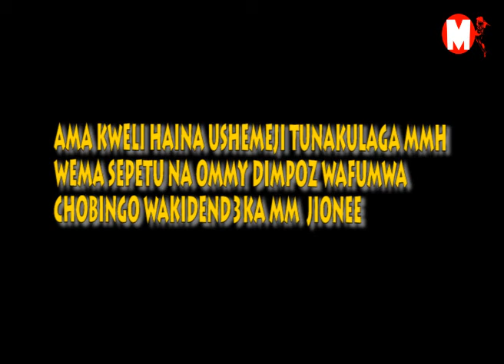HAINAGA USHEMEJI TUNAKULAGA MMH WEMA SEPETU NA OMMY DIMPOZ WAFUMWA CHOBINGO WAKIDEND3KA